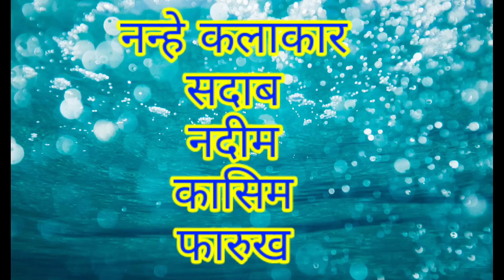😱जब गांव में घास काटने वाले औजार से हो गया मर्डर 🧐 || मर्डर से डरे हुए है लोग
जब गांव में घास काटने वाले औजार से हो गया मर्डर
मर्डर से डरे हुए है लोग
Village murder
murder case
murder
mystery of murder
murder kaise hua
gaon me murder ho gya
why murder
murder case of villages
murder se dar gye hai log
hatyakand
Village hatyakand
City hatyakand
sakshi hatyakand